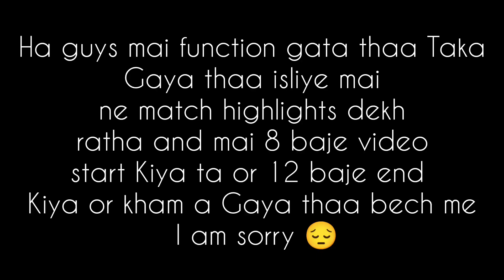INDIA T20 World Cup Jeet Gayi 🥰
Hai 👋 guys mai function gata thaa Taka Gaya thaa isliye mai ne match ki highlights dekh ratha and video banaya mai 8 baje video start Kiya ta or 12 baje end Kiya or bech kham a Gaya thaa

shareefvlogs93